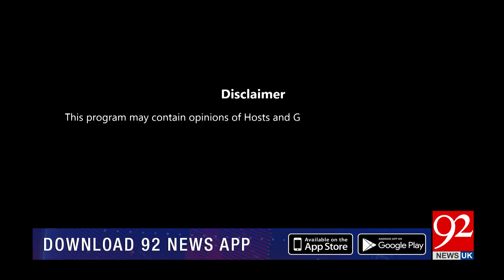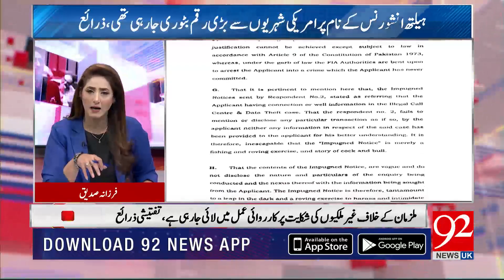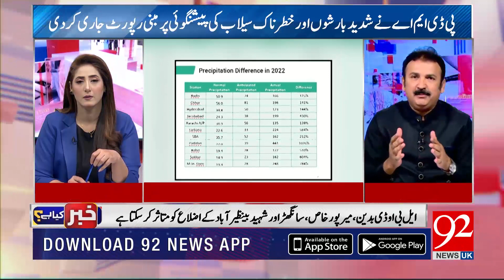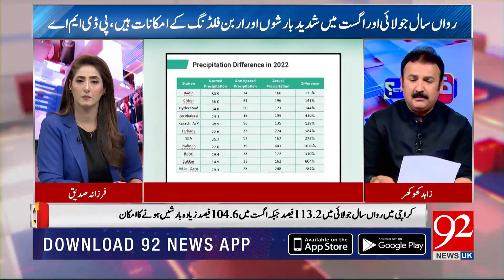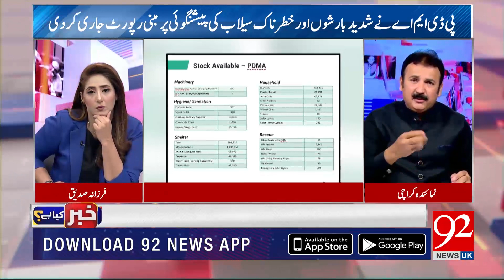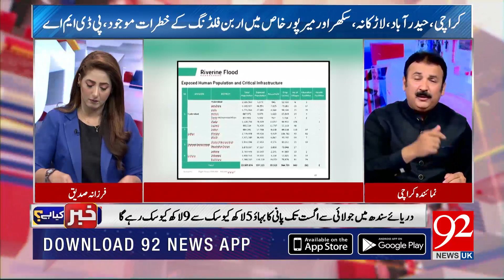KHABAR KYA HAI | Barrister Ali Tahir | Zahid Khokhar | Shah Hussain | 16 June 24 | 92NewsUK